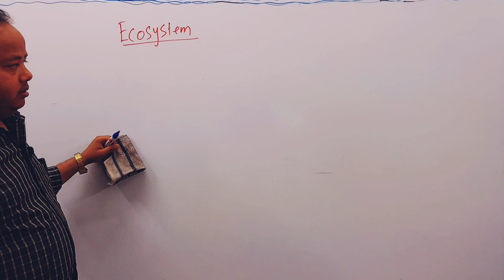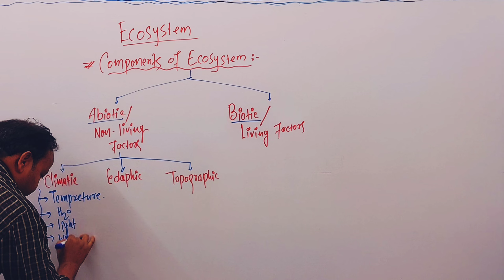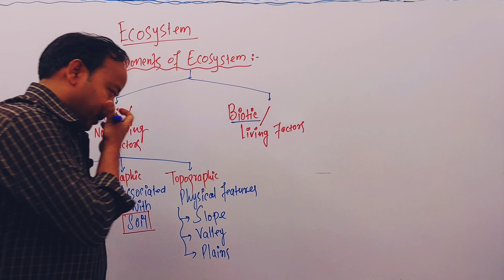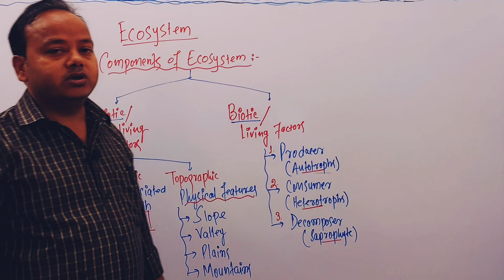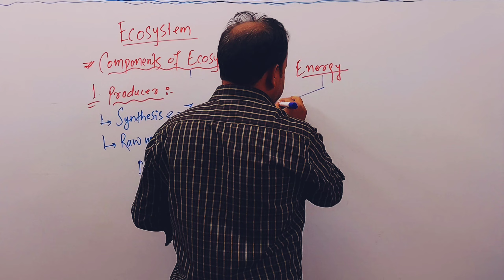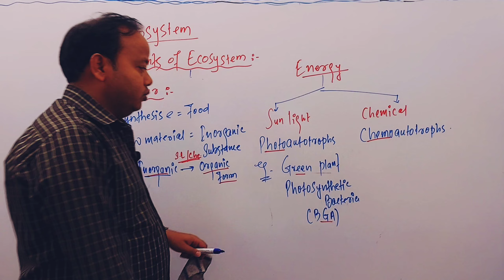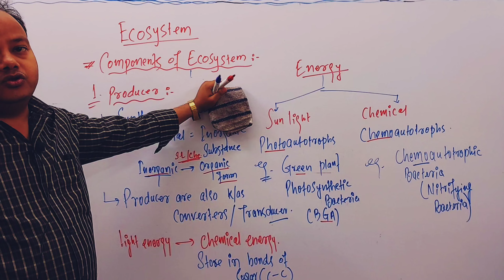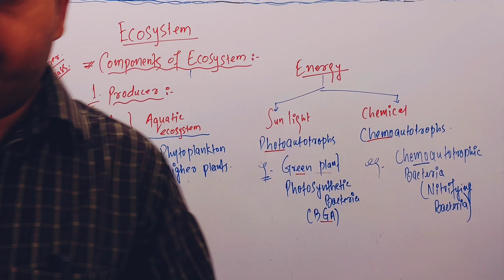L-2|Shocking Truths About Ecosystem Types|NEET|Shamim@neet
Ecosystem#Types of Ecosystem# Shamim@neet#ecosystem#types of ecosystem#terrestrial ecosystem#aquatic ecosystem#Biotic substance#Abiotic Components#shamim@neet#shamimneet#shamim sir#Sexual reproduction in flowering plants class 12#what is an ecosystemecosystem and its typessexul reproduction in flowering plants 🪴ecosystemsdesert ecosystemecosystem chartaiimsecosystem for kidstypes of forest ecosystemecosystem diversityecosystem class 12biomesecosystem definition and examples